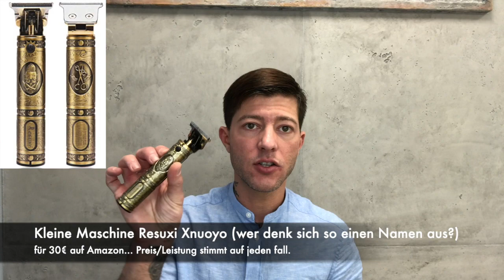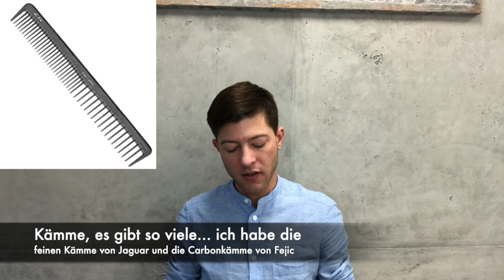Mein Friseurwerkzeug! alles was ich brauche. Schere, Maschinen und Kämme... alles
In Diesem Video stelle ich euch mal mein Werkzeug vor. Viel Spaß beim schauen.

Haareschneiden Buch
Haarefärben Buch

Hier die Timeline:
00:40 Hände
01:33 Kunden
02:30 Scheren und Rasiermesser
03:28 Haarschneidemaschinen und Öl
06:10 Kämme, Abteilklammern und Pinsel
07:33 Babypuder und Rasierschaum
09:07 Feuerzeug und Pinzette
10:25 Sprühflaschen und Conditioner
12:55 Saloneinrichtung

Jaguar Kamm
Carbon Kamm